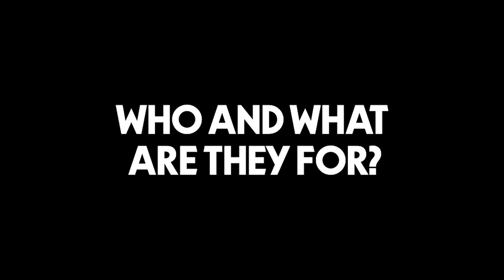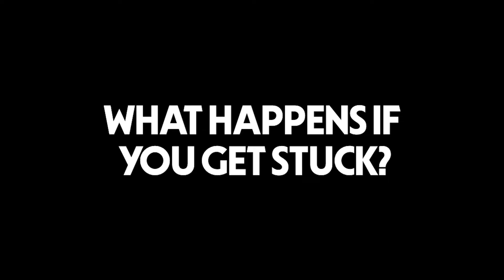What is an escape room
If you have always wondered what an escape room is, then hopefully this will enlighten and give you loads of reasons as to why you should come and play our rooms.   Questions asked and answered